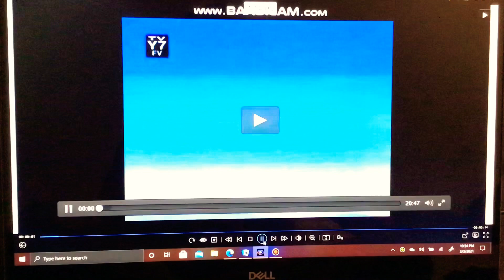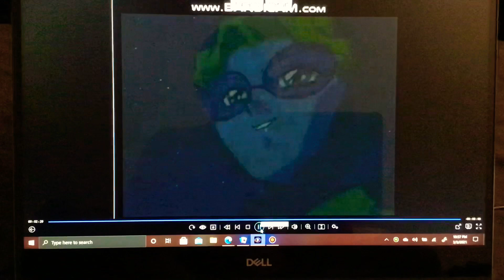See The Planet For The Place Or True Beauty 🌎 🌍 🌏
Sonic X
Sailor Moon S

Sonic See The Planet Then Amy Hotaru Lita Mina Raye Rini And Serena Going To The Planet Tarium And Finally Renee Talking About True Beauty